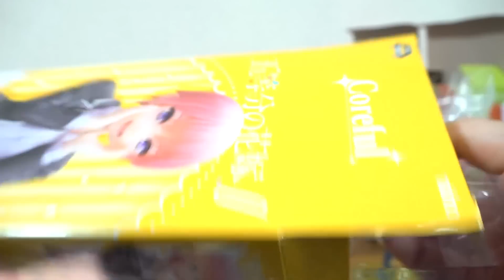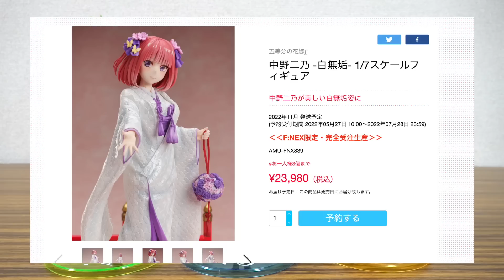完成度高い！五等分の花嫁 × coreful/コアフル フィギュア 全5種 二乃推しがレビュー！プライズ限定 一花・二乃・三玖・四葉・五月